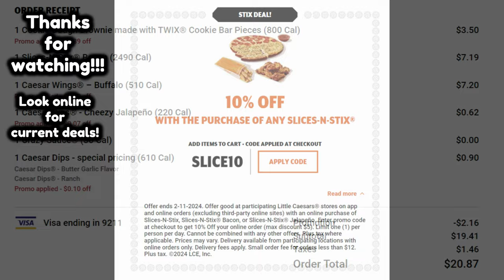Little Caesars Pizza - Slices-N-Stix, Buffalo Caesar Wings, Twix Cookie Dough Brownie - Eat With Us!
Trying out Little Caesars's newest offering. Pretty good pricing especially if you look for coupons on their website. Click on the "Today's Deals" in the top right corner to see the most current offers.

Slices-N-Stix Bacon:
Four slices of Pepperoni pizza combined with eight Italian Cheese Stix topped with Bacon, plus Crazy Sauce®

Buffalo Caesar Wings:
Seasoned and baked chicken wings covered in spicy buffalo sauce.

Cookie Dough Brownie Made with Twix Cookie Bar Pieces:
Brownie topped with Cookie Dough Frosting and TWIX® Cookie Bar Pieces | 4-piece order